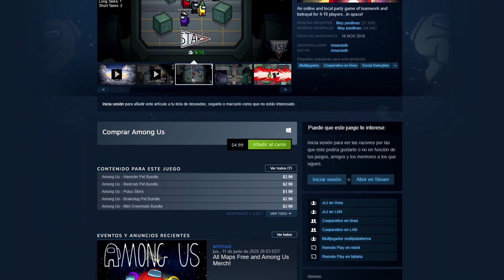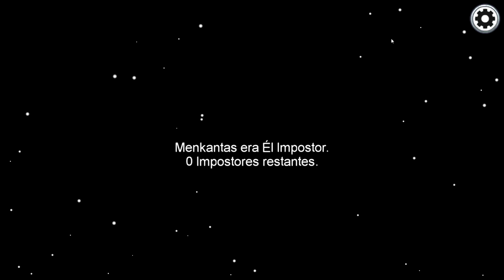🚀 Como jugar AMONG US - Tutorial + Descargar el Juego en Español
Si quieres saber como que es y como jugar este juego con tus amigos y en español, tienes que ver este vídeo. ↓↓↓↓ ENLACES ↓↓↓↓

Hoy te enseñaremos todo lo que necesitas para jugar este juego lleno de momentos divertidos, desde como jugar , como cambiarlo a español , como jugar con amigos , reglas , tips y ¡mucho más!.

0:00 Introducción
0:50 ¿Qué es Among us?
1:16 Descargar Among us para celular y PC
1:32 Tutorial del juego
2:04 Jugar como tripulante
5:12 Jugar como impostor
7:17 Tips y trucos
7:51 Cambiar el juego a Español
8:02 Despedida

Discord- Descargar e instalar Discord para Among us o Cualquier juego: (Próximamente)

❤Subscríbete para más contenido❤

►♫ Música usada ♫◄